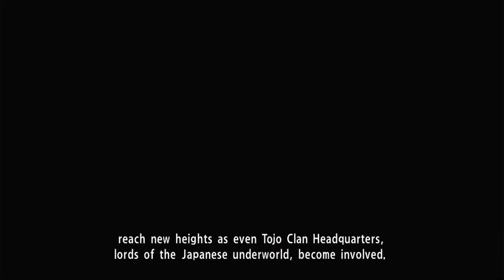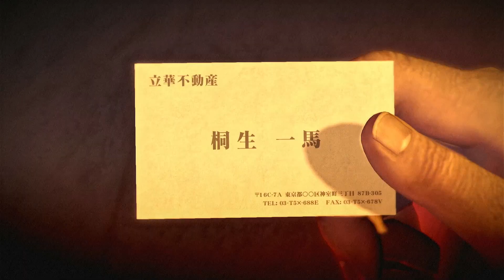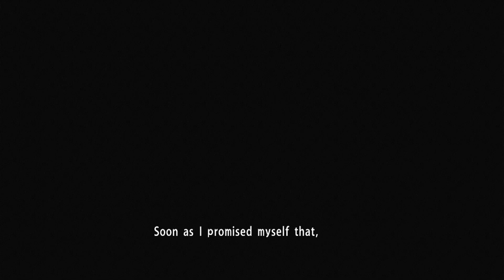Yakuza 0 - Chapter 13 [16]